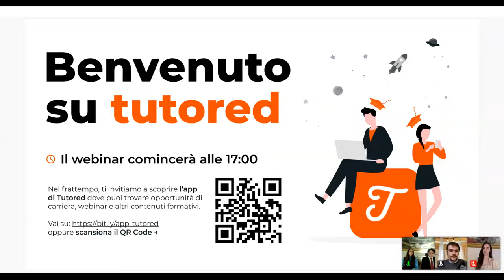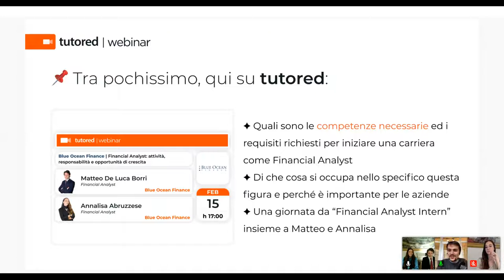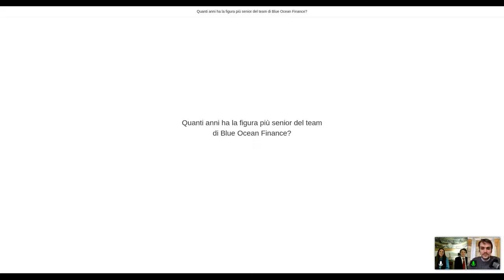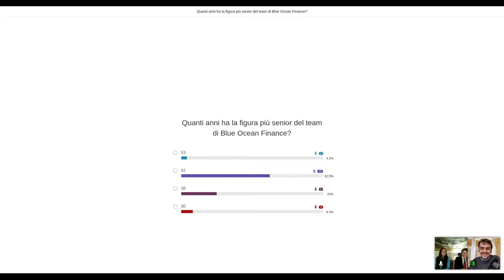Financial Analyst: Attività, responsabilità e opportunità di crescita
La figura del Financial Analyst, negli ultimi anni, si è resa protagonista di una crescita esponenziale: la richiesta di professionisti con un profilo affine è aumentata e il ruolo è diventato ormai cruciale per tantissime realtà aziendali. Diverse sono le mansioni che caratterizzano questa figura: dall’analisi e valutazione dei dati per la gestione finanziaria dell’azienda, alle previsioni delle condizioni del mercato fino all’ottenimento di nuova finanza per la crescita, sia Equity che debito e/o finanza pubblica.

Blue Ocean Finance ha organizzato una nuova esperienza digitale rivolta a studenti e neolaureati di facoltà economiche, interessati ad avere un assaggio del mondo della consulenza finanziaria. Durante l’incontro online assisterai alle interviste di Annalisa e Matteo, che racconteranno la loro esperienza da Financial Analyst Intern: dal primo giorno in azienda, ai traguardi raggiunti al termine dello stage. Avrai l’opportunità di entrare in contatto con due giovani brillanti Financial Analyst che hanno iniziato il loro percorso proprio come potresti fare tu  e raccogliere preziosi consigli!

Programma:

Durante l’esperienza potrai scoprire:
•     Quali sono le competenze necessarie ed i requisiti richiesti per iniziare una carriera come Financial Analyst
•     Di che cosa si occupa nello specifico questa figura e perché è importante per le aziende
•     Una giornata da “Financial Analyst Intern” insieme a Matteo e Annalisa
•     Con quali figure si interfaccia maggiormente in azienda
•     Quali sono gli strumenti utilizzati quotidianamente e quali responsabilità si assume
•     Il processo di selezione e l’ambiente lavorativo in Blue Ocean Finance
•     Quali sono le opportunità di carriera e le prospettive di crescita

Speaker:

Annalisa Abruzzese avvia il suo percorso di carriera in AS Roma come Team Manager occupandosi della gestione degli atleti a livello operativo e amministrativo e del rapporto tra la società e i suoi stakeholder. Si laurea in Corporate Finance presso la LUISS Guido Carli University. Dopo un primo periodo di internship, oggi Annalisa ricopre il ruolo di Financial Analyst in Blue Ocean Finance.
Matteo De Luca Borri, inizia la sua carriera come consulente per alcune attività a gestione familiare, avviando in parallelo una società di mining di criptovalute come co-founder. Rientrato da un’esperienza di Ersamus in Belgio presso la Katholieke Universiteit Leuven, si laurea in Corporate Finance presso la LUISS Guido Carli. Dopo 3 mesi di stage in Blue Ocean Finance, Matteo oggi è un Financial Analyst.